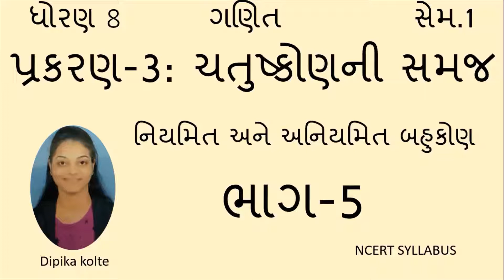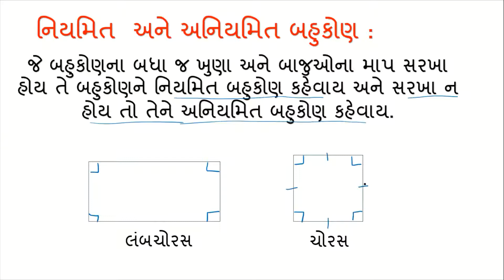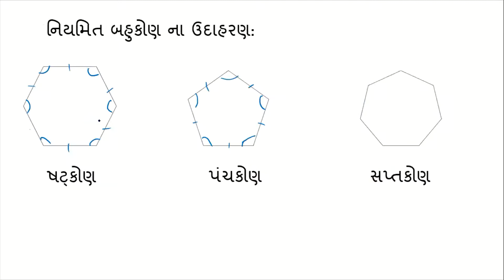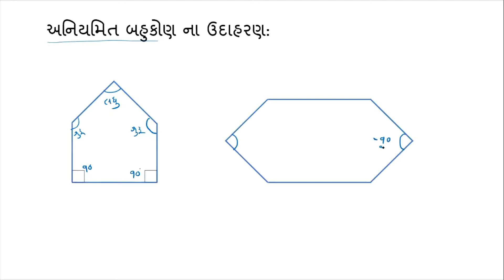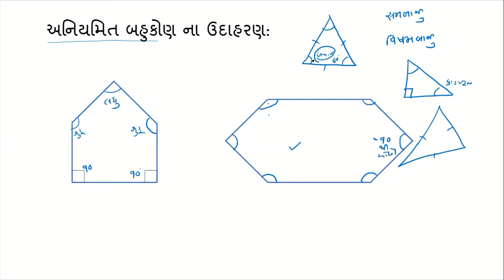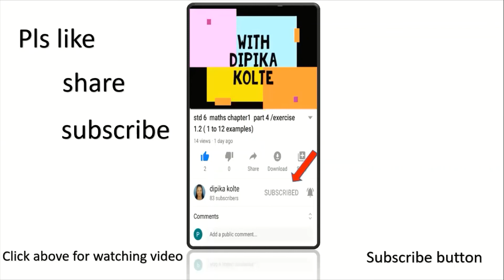std 8 math Ch 3/regular and irregular polygon (નિયમિત અને અનિયમિત બહુકોણ)Part 5 video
hello friends ,
today we learn .